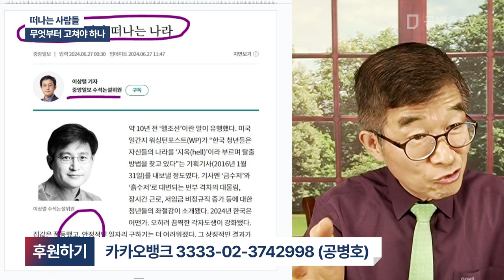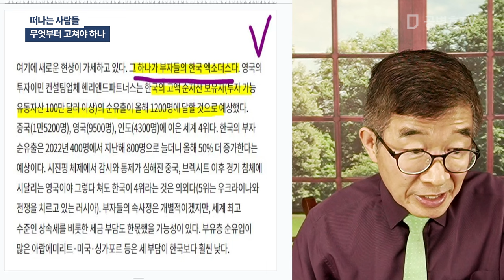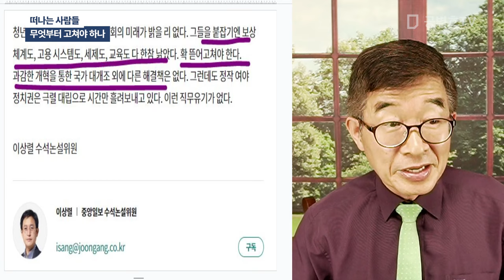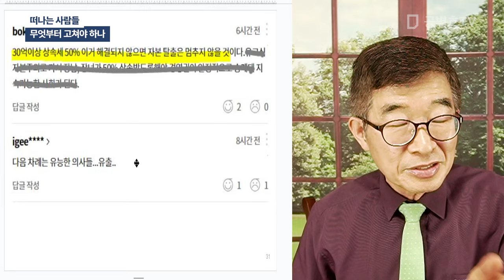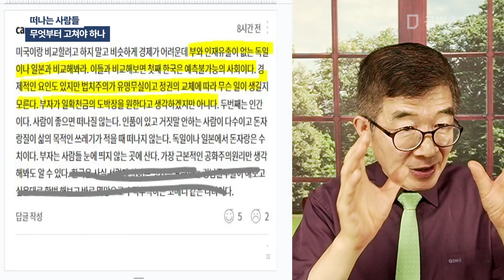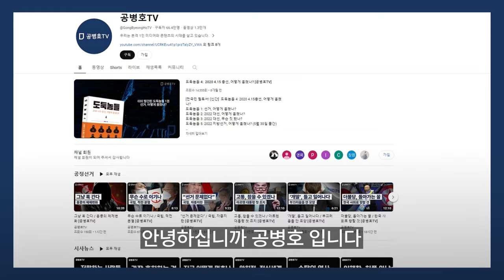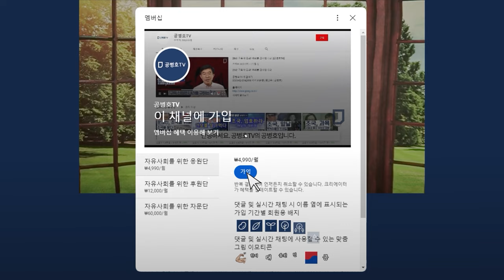떠나는 사람들 / 무엇부터 고쳐야 하나 [공병호TV]